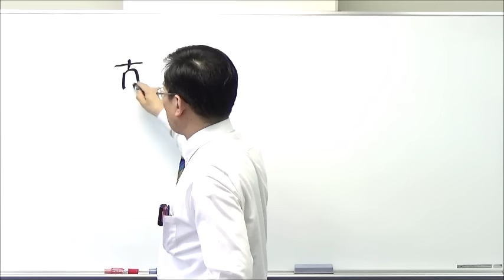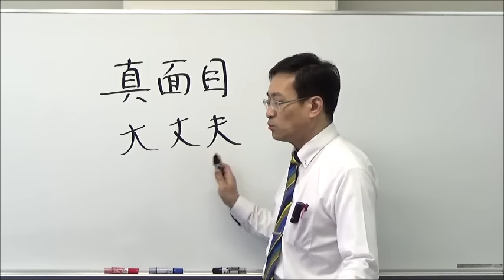真面目など日本語と異なる意味の単語【566韓国語学習ワンポイントアドバイス】